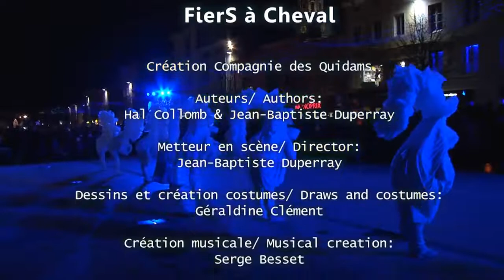FierS à Cheval 2015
[✨ QUIDAMS ✨]
FierS à cheval, TOTEMS, Rêve d’Herbert (Cie des Quidams & Inko'Nito), Au fil de soi, Les Pops…
Non, vous ne rêvez pas, bienvenue dans le monde imaginaire de la Compagnie des Quidams. 🤩
Ambassadeurs de prestige de notre territoire, implantés à Etrez, ils voyagent dans le monde entier 🌍 grâce à leurs différents spectacles & arts de la rue.